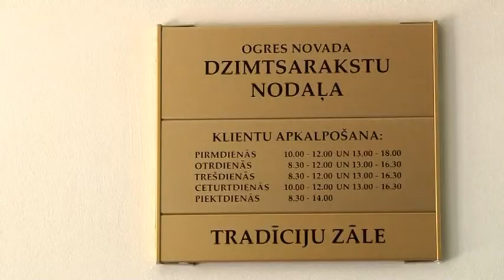OgresTV: laulājas greznāk (09.09.2013)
Tomēr kā skaidro nodaļas vecākā inspektore Vita Leimane, Ogres pusē pagaidām šis pakalpojums nav guvis lielu atsaucību. Šovasar ārpus nodaļas noslēgtas trīs laulības. Un ikdiena sdarbā neatbildēti ir arī jautājumi, kas vistiešāk skar sarakstīšanās prakstisko pusi, jo izpratne par "svinīgu laulības reģistrāciju" esot gana atšķirīga.